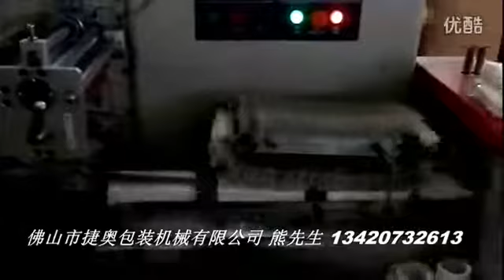Tisu Mesin Pembungkusan: Mesin 'tisu muka pembungkusan: Pembungkusan Mesin Napkin